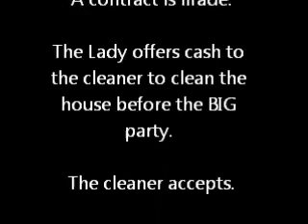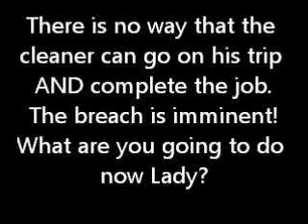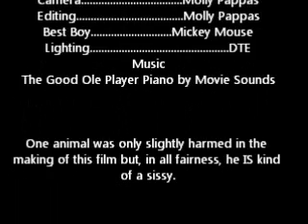extra credit 2 anticipatory repudiation